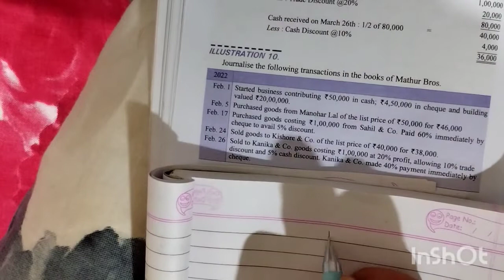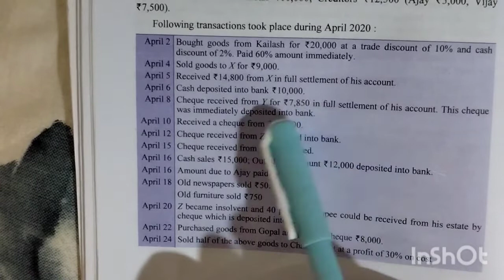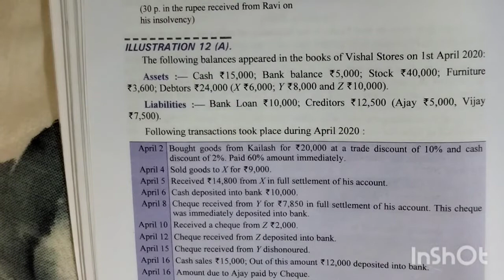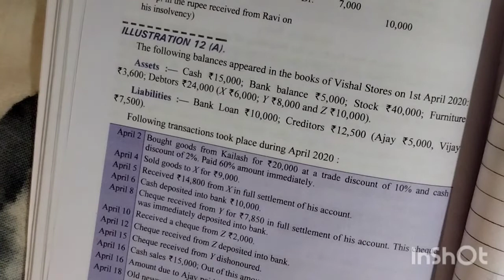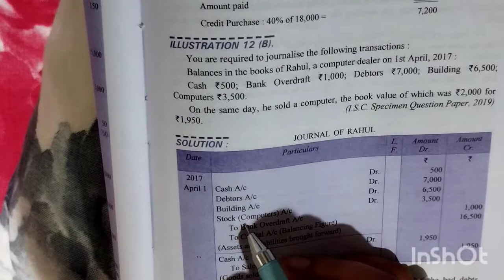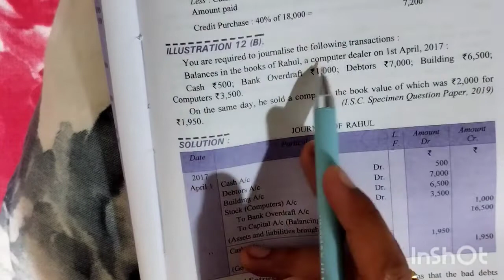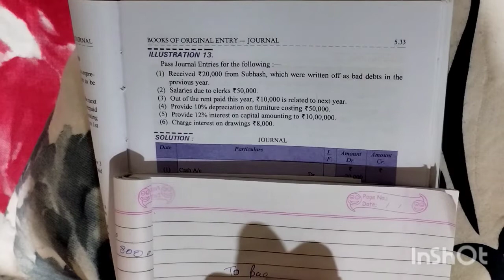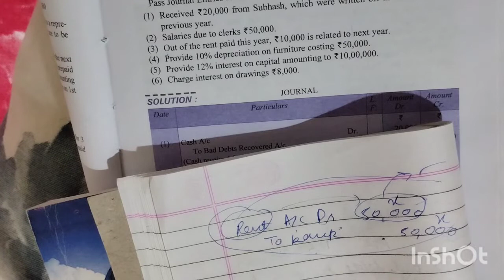'Z' became insolvent and 40 paise in a rupee has been received from his estate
Hello Students,

This is one of the most important video for Journal entry.

All these questions are taken from DK GOEL'S book for class 11.

Watch the video as per your need by clicking only in those time stamps in which you have problem:
00:00-06:40 Sold goods at trade discount and Cash discount. Some percent (eg 40%) payment received immediately.

06:45-11:08 Cheque received in full settlement of his account.
Above cheque subsequently dishonoured after some days.

11:25-15:06 'Z' became insolvent and 40 paise in a rupee has been received from his estate by cheque which is deposited in bank.

15:18-16:32 Purchased goods from Gopal and paid by cheque Rs 8000
Sold half of the above goods to Chanderkant at a profit of 10% above cost

16:39-19:45 What is bank overdraft ?

19:50 ILLUSTRATION 13 of D.K. Goel's book discussed (very important)
Bad debts recovered, outstanding salary, prepaid rent, depreciation, interest on capital, interest on drawings.

Journal Entry | Important | Difficult | HARD Journal Entries🔥| 99% exam mei ayega💡 | Lecture 6

This video is meant for education purpose only.